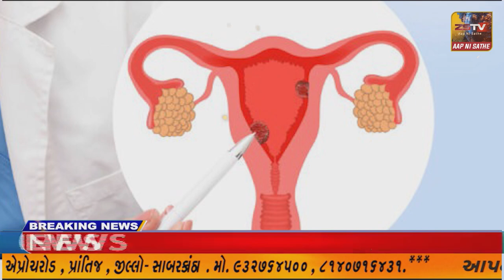પ્રાંતિજ ખાતે મહાપ્રભુ વલ્લાભા ચાર્યજી ના ૫૪૫ મો પ્રાગટય દિન મહોત્સવ ને લઈ શોભાયાત્રા નિકળી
પ્રાંતિજ ખાતે મહાપ્રભુ વલ્લાભા ચાર્યજી ના ૫૪૫ મો પ્રાગટય દિન મહોત્સવ ને લઈ શોભાયાત્રા નિકળી//ZSTVNEWS//